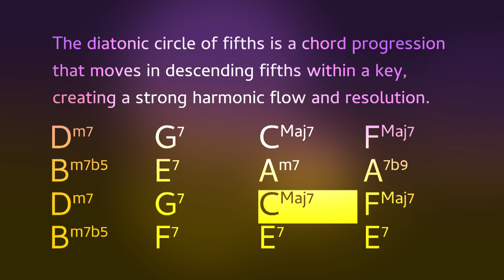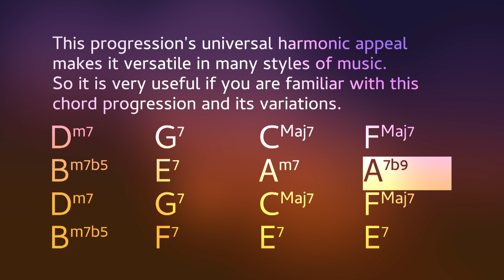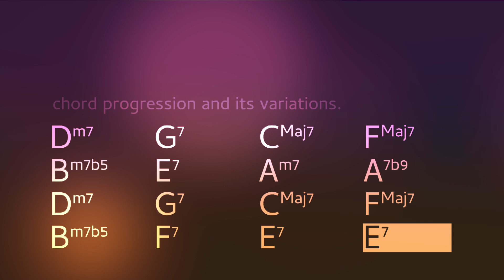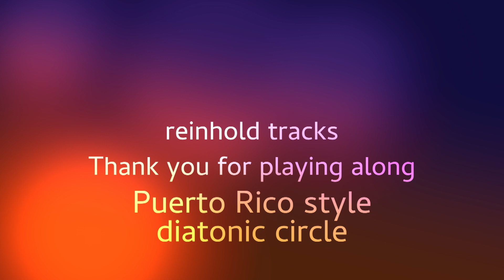Play along this great progression! Puerto Rico Diatonic Circle A minor 80bpm.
Puerto Rico Diatonic Circle (5317) is a backing track featuring the
"diatonic circle of fifths", a very popular chord progression found in many songs of many genres. The diatonic circle of fifths is a chord progression that moves in descending fifths within a key, creating a strong harmonic flow and resolution. The 4-note chords consist only of the notes of the natural A minor scale. Only the V chord (E7) is modified to a dominant seventh chord. There are several II-V-I progressions in this chord progression - both major and minor progressions. This progression is used in a wide variety of music genres, including jazz, pop and rock, blues, folk and country, and classical music. The universal harmonic appeal of this progression makes it versatile in many styles of music. So it is very useful if you are familiar with this chord progression and its variations.
On reinhold tracks you can find more backing tracks with this great chord progression, in different styles, keys and tempos:
Have fun!